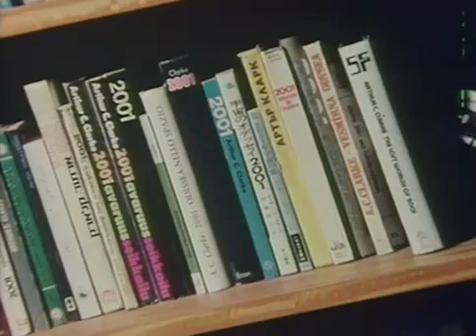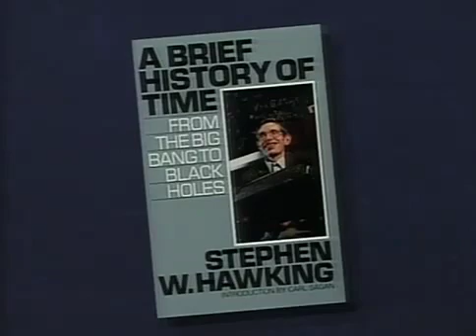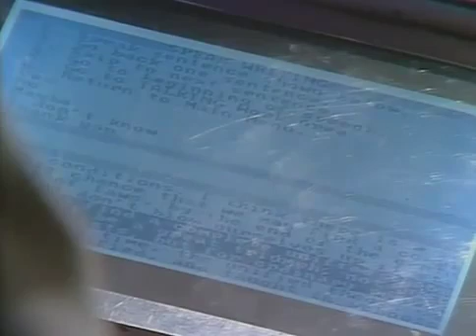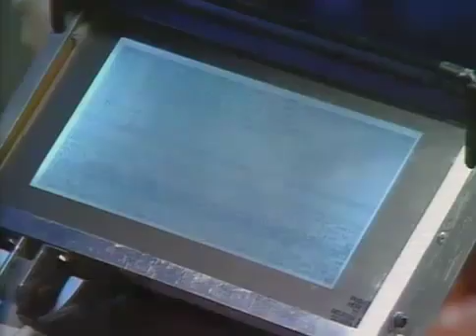(1-6) Carl Sagan, Stephen Hawking and Arthur C. Clarke - God, The Universe and Everything Else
Carl Sagan, Stephen Hawking and Arthur C. Clarke - God, The Universe and Everything Else

Found this on TheScienceFoundation's channel, decided to repost